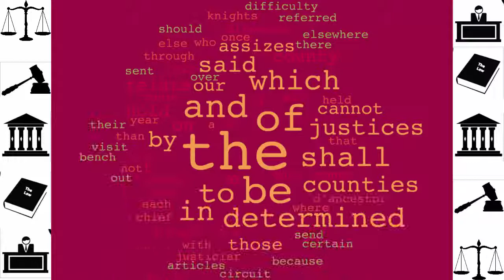Magna Carta 2015: Clause 12